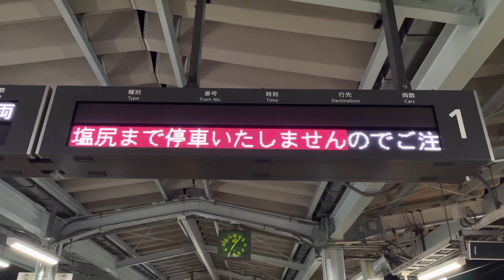臨時快速 塩尻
懐かしい

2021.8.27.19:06